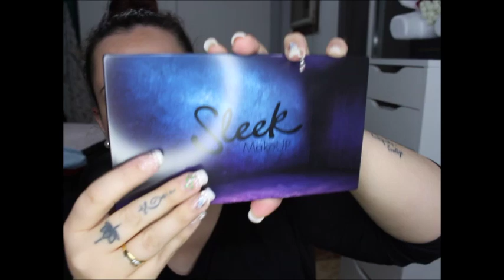Compras primor novedad sleek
Aquí os dejo unas compritas en la tienda física de primor pero echa en varias veces, y las tenia guardadas para enseñaros, también os enseño una de las novedades de sleek que espero que os guste, si quieres verlo tienes que ver el video